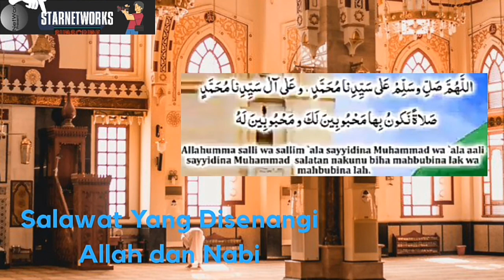Sholawat Kekasih Allah!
Sholawat Yang Membuat Allah dan Nabi Sangat Bahagia Menjadi Kekasih Allah _ Nabi.